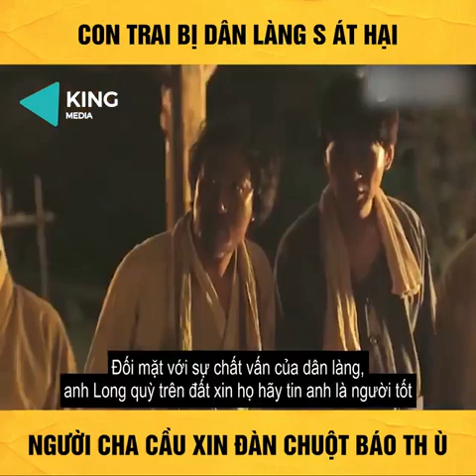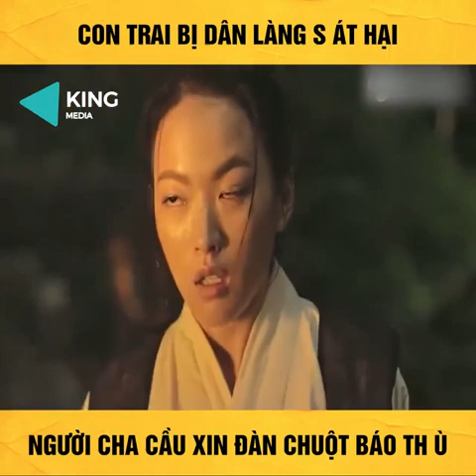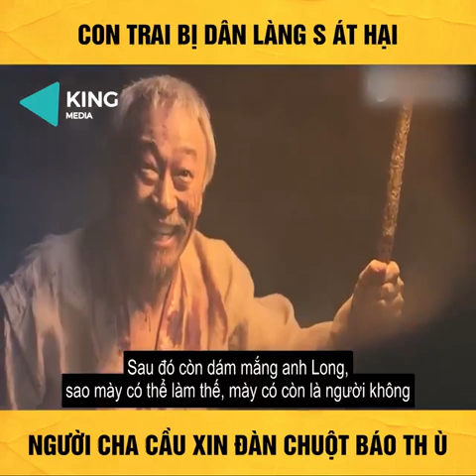review phim hay-Cuồng phim| người thổi sáo